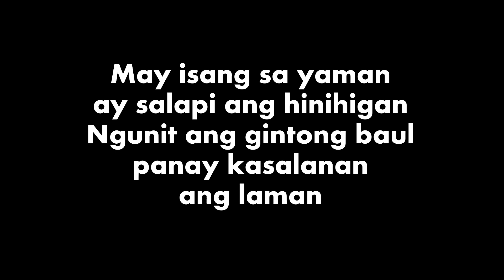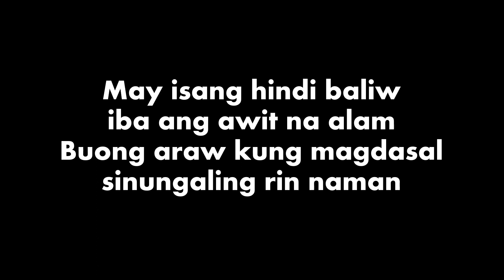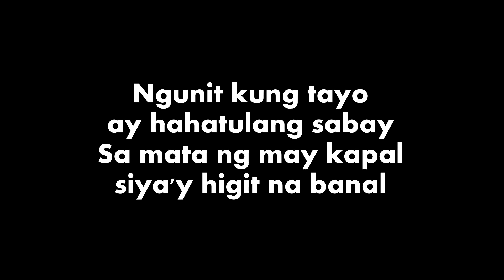Sino Ang Baliw Lyric Video - Erectus Cover